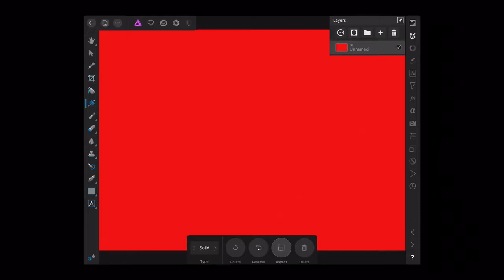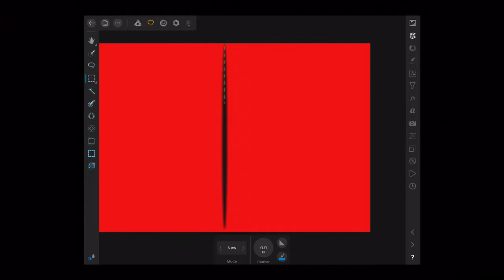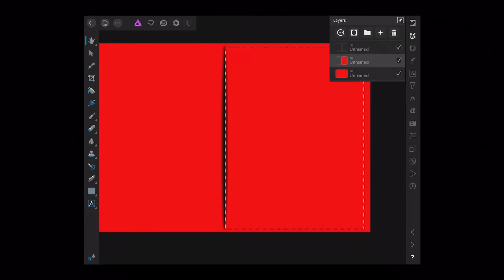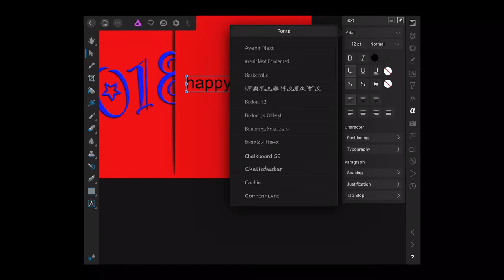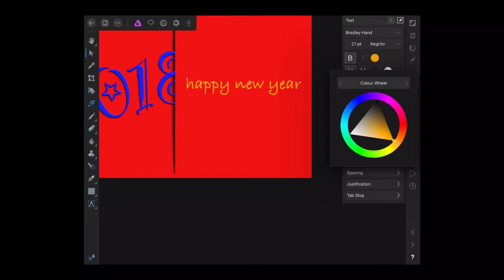Affinity photo tutorial on iPad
New year card all made on iPad with affinity photo.